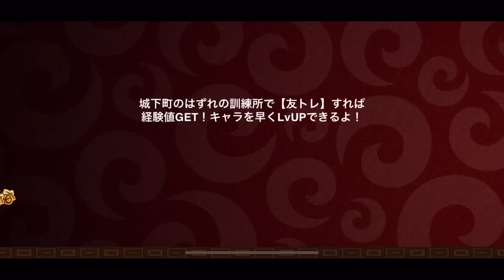【城ドラ】”上位ランカー”が今やってる一番多い固定はこれです【城とドラゴン|タイガ】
固定
とは